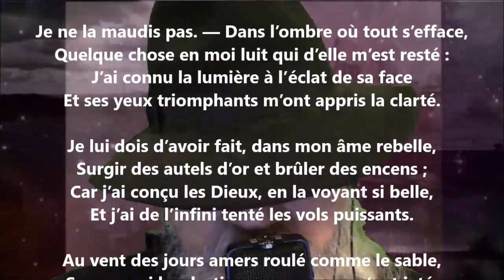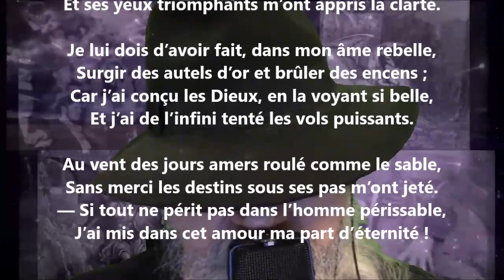La halte V - Armand Silvestre lu par Yvon Jean